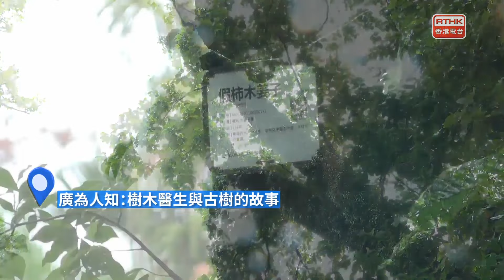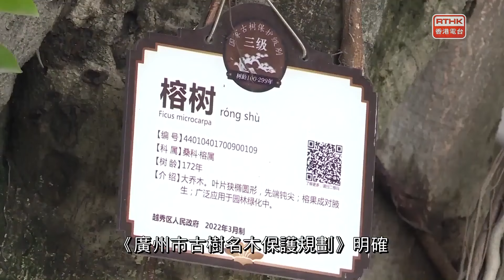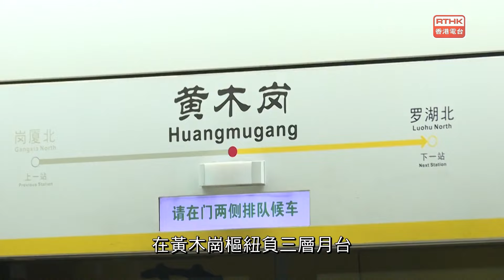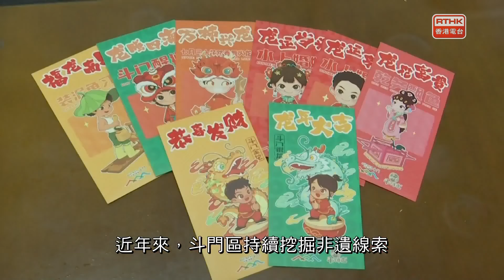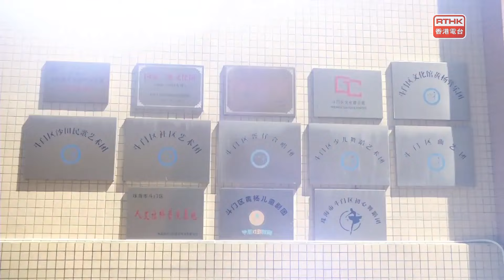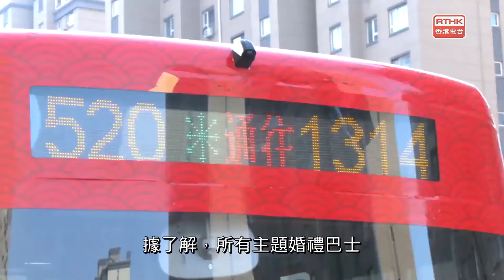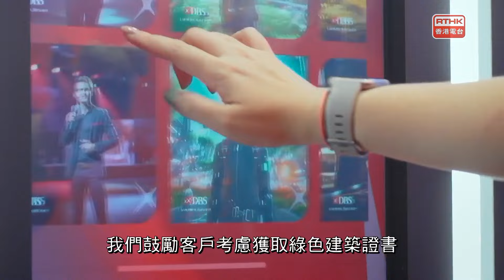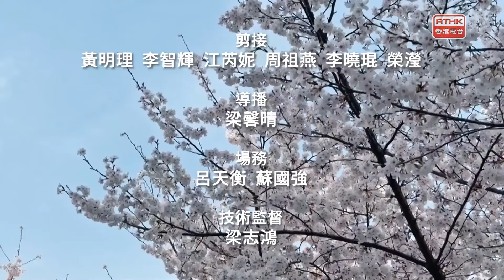灣區全媒睇：第六百一十集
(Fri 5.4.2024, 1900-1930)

每集內容封面故事：
片段提供︰

出品：
香港電台、廣州廣播電視台
聯合製作：

撰稿
梁馨晴、蘇頌婷、葉倩盈
主持
梁學曦、帥亦雯、涂冠祺、陳穎洪、陳萬晴
編導
監製
何重恩、黃楚恆
南北快閃
廣為人知
灣區新里程
鳥瞰神州